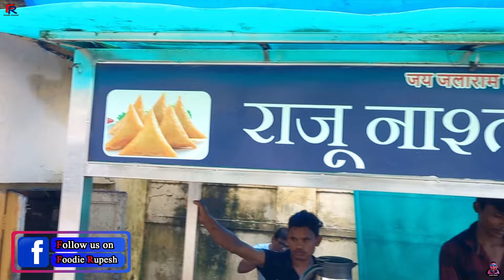दमन का फेमस,पोपयुलर और टेस्टी राजू नास्ता सेंटर | vadapav | samosa | daman food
हेलो दोस्तों आज के एपिसोड में आज आप लोगो को  दमन देवका बिच का सबसे सस्ता नास्ता सेंटर दिखाने वाला  हूँ ,आज हम लोग स्ट्रीट फ़ूड कवर करने वाले हे और आज में आपको दमन का वड़ापाव और समोसा  दिखने वाला हूँ , और मै आज आपको दमन का फेमस राजू नास्ता सेंटर लेकर आया हूँ ,राजू भाई के पास समोसा वड़ापाव के अलावा भजिया और ब्रेड पकोड़ा भी ट्राय  कर सकते हे राजू भाई MP से बेलोंग करते हे तो आपको इनके फ़ूड में MP  का स्वाद मिलेगा और ये एक मात्र दमन का सबसे सस्ता नास्ता सेंटर हे
आप भी एक बार यहाँ जरुर से विजिट करियेगा और कमेंट्स करके बताइयेगा की आपको यहाँ का खाना कैसा लगा
और आप कहा से विडियो देख रहे और आपको विडियो का कौन सा पार्ट अच्छा लगा कमेंट्स करके बताइयेगा
Hello Friends...
agar ap apne shahar ke  pasand ka food video banvana chate ho to mughe instagram mai massage karye
agar ap apne shop ko ,restaurant,hotel,lari,kart,streetfood,pramod karna chahte ho to instagram mai comment kariye
free advertising,no charges, don't pay money
Devka Beach
Daman teen batti road ,devka beach road
Back Ground Music Thanks to
Background music thanks to.

Thanks For Visit My chanal

Foodie Rupesh
Rupesh Patel